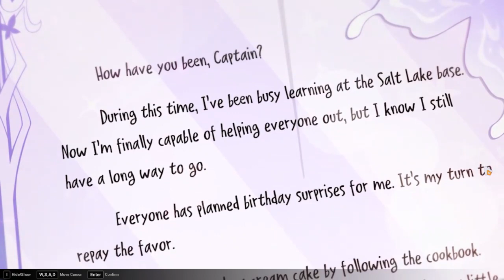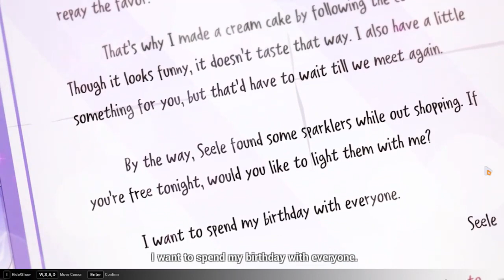Seele Birthday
recoded on the 18th of October 2021